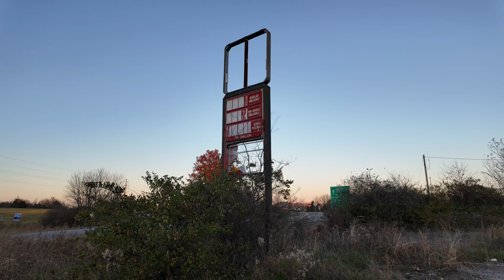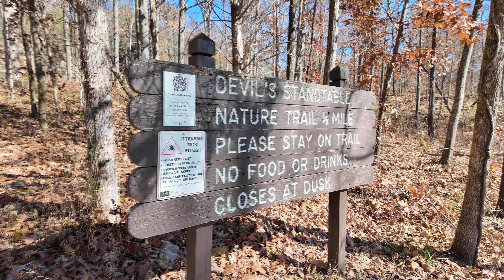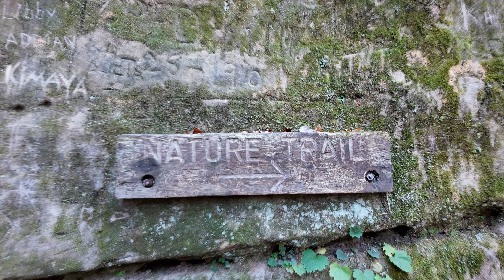Camping & Hiking in Shawnee National Forest